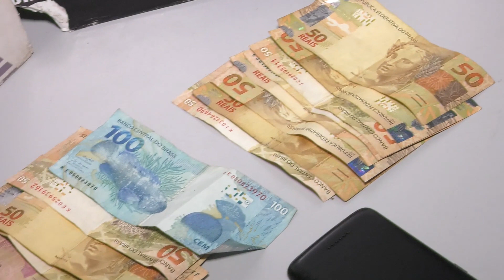DJ É APREENDIDO COM ÊXTASE POR FORÇA TÁTICA. BALANÇA MT 02/03/21.